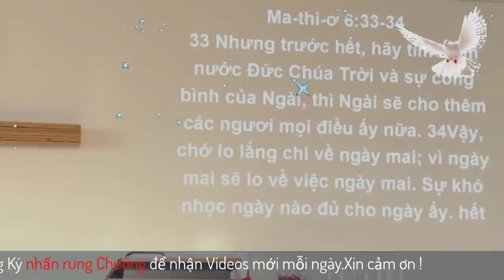Mục Sư Trần Mạnh Hùng | có Cha chớ nên có tham tiền | Lời Sự Sống